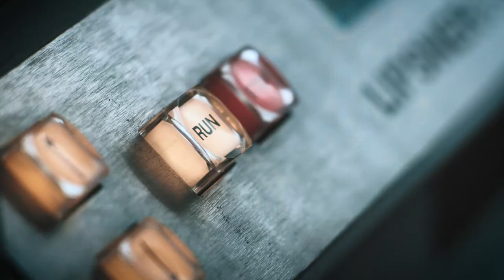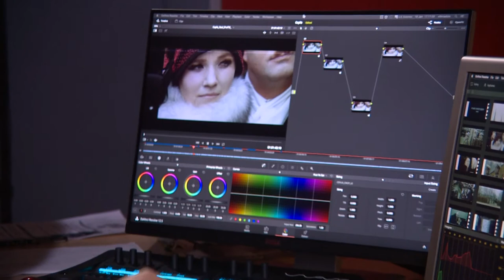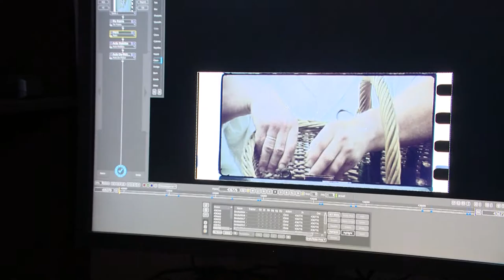Latvijas kino Zelta klasikas jaunā dzīve - filmu restaurācija "Studijā Lokomotīve"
Piedāvājam nelielu informatīvu materiālu par  filmu restaurēšanas procesu - ieskatu tehniskā darba specifikā un konceptuālajās izvēlēs, ar kurām saskaras restaurācijas darbu veicēji. Kā arī iespēju uzklausīt komentārus no leģendāro Latvijas kino Zelta fonda filmu veidotājiem, kas piedalījušies savu filmu restaurācijā - režisori Rolands Kalniņš un Jānis Streičs, kinooperators Miks Zvirbulis.
Šeit redzami fragmenti no tādām filmām kā "Piejūras klimats", „Elpojiet dziļi... / Četri balti krekli”, "Ceplis",  "Cilvēka bērns" un "Mans draugs - nenopietns cilvēks".